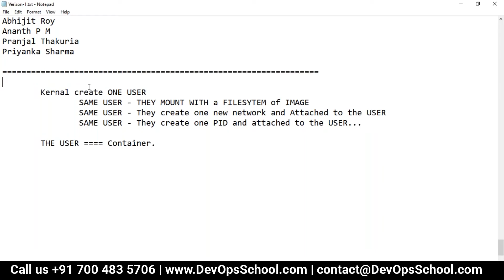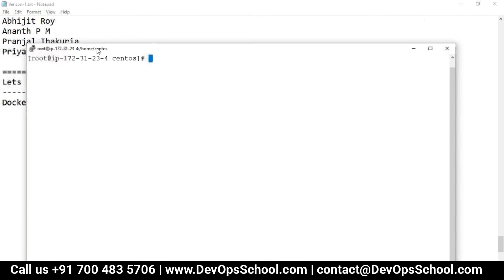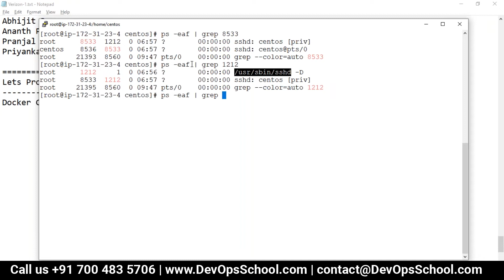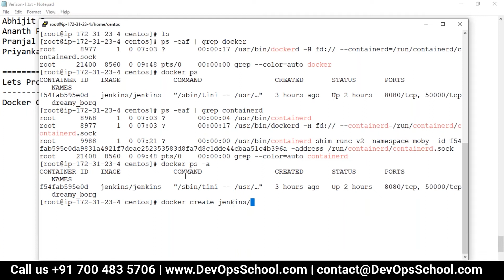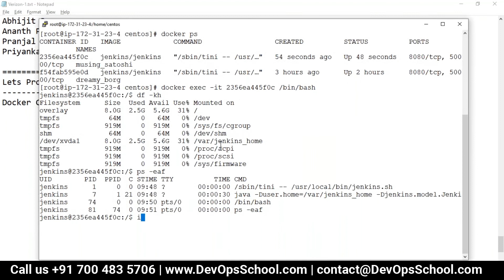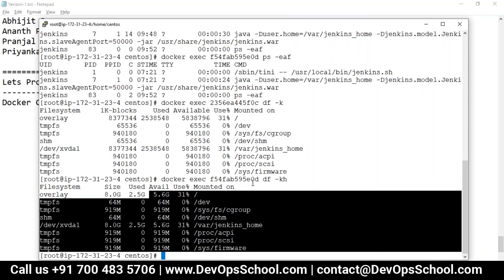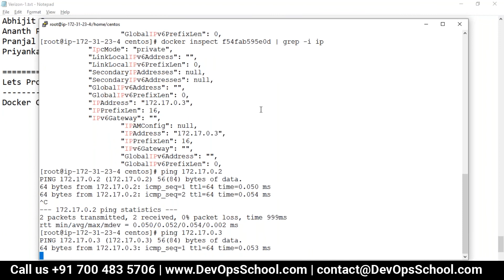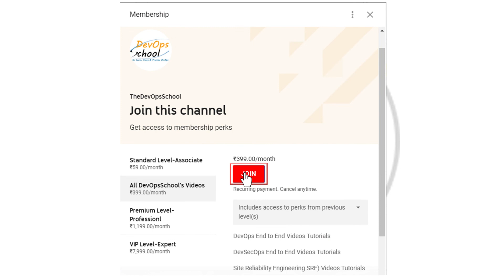Session 3 Docker Advance Tutorials | Jan-2021 | By DevOpsSchool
In this video tutorial we are going to teach you about Docker.
It helps us to create deploy and run applications by using containers.

After going through this tutorial I promise you that the concept and understanding of the Docker will be absolutely clear to you.

❓ If you want to EVALUATE yourself after completing this tutorial then take a self-assessment test ABSOLUTELY FREE by signing up with your GMAIL from this
DevOpsSchool is a leading premier institute for IT training, certifications, and consulting. We provide training, certifications, support, and consulting for DevOps, Big Data, Cloud, dataops, AiOps, MLaOps, DevSecOps, GitOps, DataOps, ITOps, SysOps, SecOps, ModelOps, NoOps, FinOps, XOps, BizDevOps, CloudOps, SRE, and PlatformOps.
How to join Channel Membership:-

Top 10 Certifications in the World
1. DevOps Certified Professionals (DCP)

2. Site Reliability Engineering Certified Professionals (SRECP)

3. DevSecOps Certified Professionals (DSOCP)

4. Master in DevOps Engineering (MDE)

5. Kubernetes Certified Administrator & Developer (KCAD)

6. GitOps Certified Professional (GOCP)

7. Master in Observability Engineering (MOE)

8. MLOps Certified

9. DataOps Certified Professional (DOCP)

10. AiOps Certified Professional (AIOCP)
How was the tutorial? Comment on your experience after watching the video.